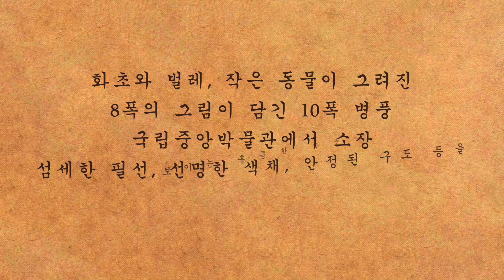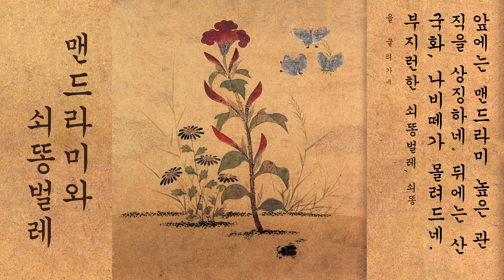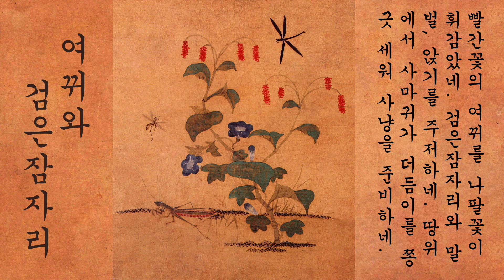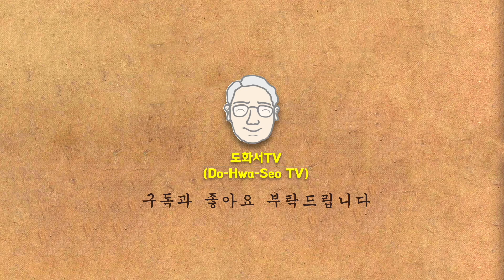[동양화 감상] 신사임당(Shin, Sa-im-dang), 초충도 8편 전편, 한국의 동양화 명작, Famous Korean Oriental painting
이 그림은 16세기 율곡 이이의 어머니이자, 초선초기 대표적 여류화가인 신사임당(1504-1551)의 작품입니다. 10폭 병풍 형태로  현재 국립중앙박물관에서 소장 중입니다. 이번 영상에는 발문 등 2폭을 제외하고 순수 초충도만 게시합니다.
각 그림에 그려진 풀과 곤충, 동물들은 각자 다음과 같이 의미를 상징한다고 합니다.
-가지 : 다산(득남) 흰가지: 신성한 것
-나비 : 장수, 나방: 뜻을 펼침, 나비 한쌍: 부부 금슬 좋음
-방아깨비, 메뚜기 : 다산, 자손번창
-벌, 개미 : 충성, 부지런함
-쇠뜨기, 붉은 토끼풀 : 번성
-무당벌레, 하늘소 등 겉껍질 곤충 : 장원급제
-패랭이꽃(석죽화) : 꼬부라지지 않고 청춘처럼 장수
-오이, 수박 : 다산
-개구리: 재복, (들)쥐 : 재앙 등 미래를 미리 알려주는 상서로운 동물